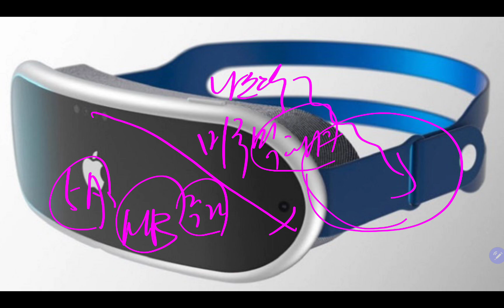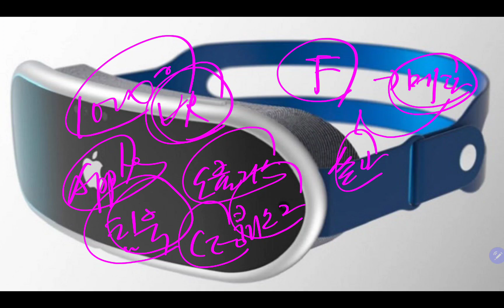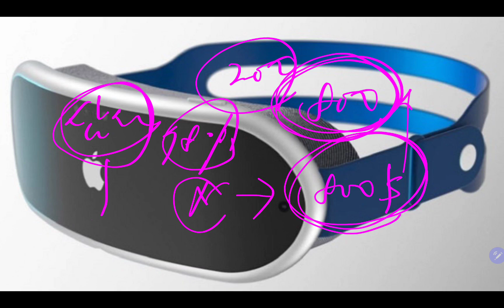나스닥 줄줄이 폭락하는데 하반기에는 여기에 주목?? (삼성전자 장기투자)